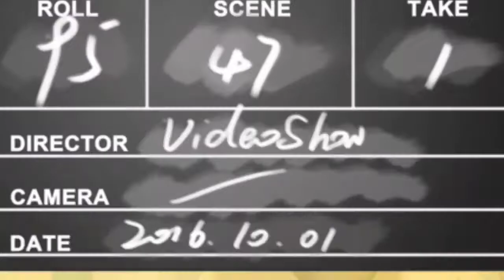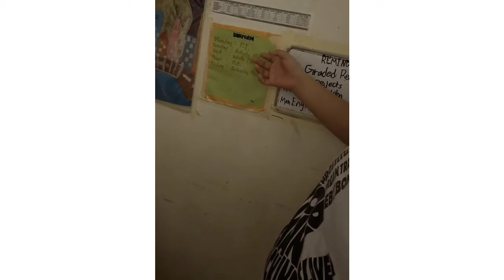School Project - Travis Daily Routine (Pandemic Edition)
1st Quarter Project in Computer subject
(Video Editing)

Taken and edited last October 2020

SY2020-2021